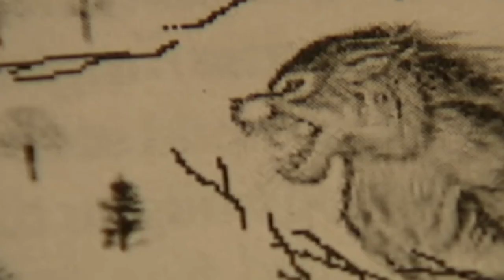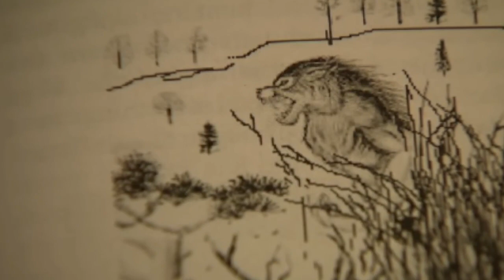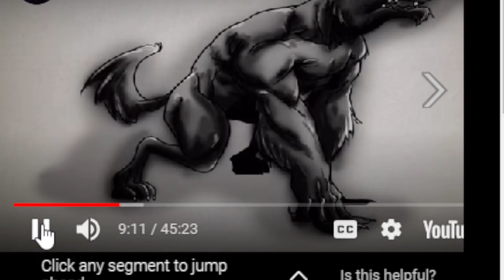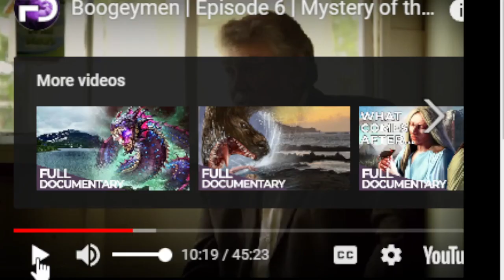Bearilla, Bath County KY, Mountain Monsters